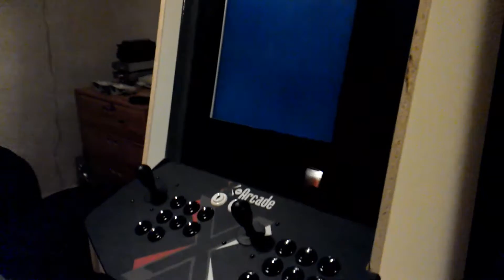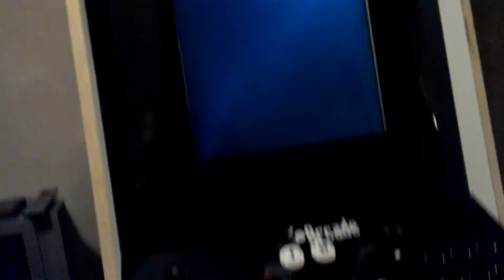Progress 3 building an Arcade machine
Glass cut, artwork stencil for glass, monitor stand and pc in place...now if I could only find that xarcade special pc cable.